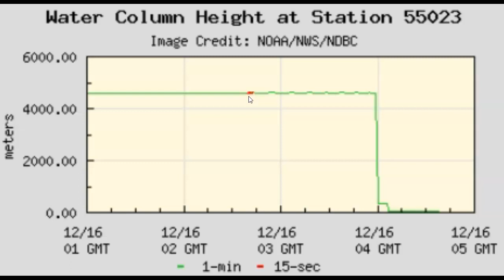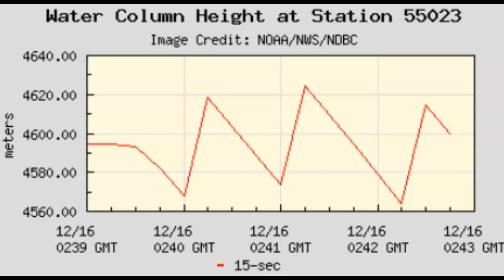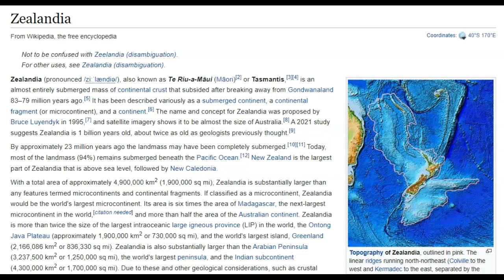We Have Buoy 55023 In A Huge Never Seen Before Event Mode?